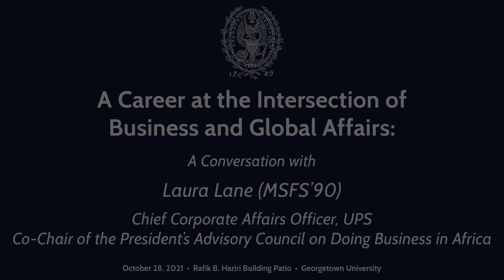A Career at the Intersection of Business & Global Affairs: A Conversation with Laura Lane (MSFS’90)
The Stanton Distinguished Leaders Series presents:

A Career at the Intersection of Business and Global Affairs: A Conversation with Laura Lane (MSFS'90), Chief Corporate Affairs Officer, UPS & Co-Chair of the President's Advisory Council on Doing Business in Africa

Moderated by:
Brad Jensen, McCrane/Shaker Chair in International Business and Professor of Economics and International Business

Laura Lane began her UPS career as president, global public affairs in 2011 and was responsible for worldwide government affairs activities for UPS in over 220 countries and territories. She managed a global team of over 80 government affairs and strategic communications professionals. In a short time, she strengthened UPS' growth and competitiveness, including successfully advocating for comprehensive tax reform; enhancing network efficiencies through infrastructure investments; securing alternative fuel credits in support of sustainability; working to modernize trade agreements and customs processes; leveling the playing field with postal networks; facilitating UPS Flight Forward certification; and advocating for laws that promote equity and justice in the workplace.

Lane currently serves as co-chair of the President’s Advisory Council on Doing Business in Africa (PAC-DBIA). She also is a member of the board of UNHCR USA and previously served as a U.S. government-appointed delegate for the APEC Business Advisory Council. She is a member of the board of several U.S. business associations and nonprofits, including serving on the Girl Scout Council of the Nation’s Capital.

Lane graduated summa cum laude from Loyola University with a bachelor’s degree in political science and history. As a Truman Scholar, she also graduated summa cum laude from Georgetown University with a master of science degree in foreign service focusing on international economics and business diplomacy.